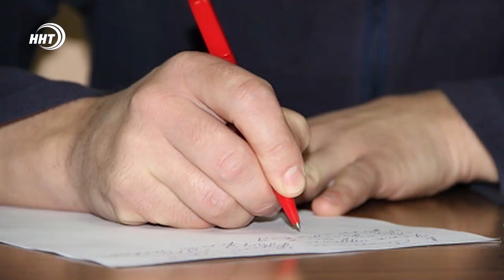Двух девушек со 140 разовыми дозами мефедрона задержали в Махачкале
140 доз синтетического наркотика – мефедрон изъяли у двух жительниц Махачкалы. Об этом сообщает пресс-служба МВД по Дагестану. На улице Пригородная правоохранители остановили автомобиль с двумя молодыми девушками. На требование предъявить документы водитель повела себя подозрительно. При досмотре в салоне машины полицейские обнаружили полимерные свертки с порошкообразным содержимым белого цвета. В багажном отделении были найдены зип-пакеты и скотч для расфасовки.
Сотрудники ФСБ задержали четверых сотрудников ППС за «подкинутое» дело о наркотиках.  Установлено, что они причастны к фальсификации материалов уголовного дела в отношении жительницы Махачкалы. В частности, они угрожали потерпевшей применить насилие и привлечь к уголовной ответственности за хранение наркотического средства «мефедрон» в случае ее отказа признать незаконное хранение другого наркотика — «каннабис». Возбуждено уголовное дело о фальсификации доказательств, превышении полномочий и незаконном обороте наркотиков. Трое из подозреваемых заключены под стражу на два месяца.
За два месяца приставы Дагестана наложили аресты на 90 машин. С начала 2022 года республиканские приставы наложили аресты на имущество должников, в том числе и на 90 автотранспортных средств. Как сообщили в пресс-службе ведомства, они усиливают взаимодействие с органами дорожной инспекции и проводят повсеместные рейды. За два месяца уже проведено более 130 таких рейдов, в рамках которых взыскано свыше 15 млн рублей.
Экс-главу Цунтинского района Шамиля Магомедова приговорили к 7 годам условно за взятку. Следствие считало, что Магомедов будучи главой района требовал от коммерческих организаций, проводящих ремонтные работы в муниципальных школах, откат в размере 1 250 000 рублей. Магомедов был задержан при получении взятки.